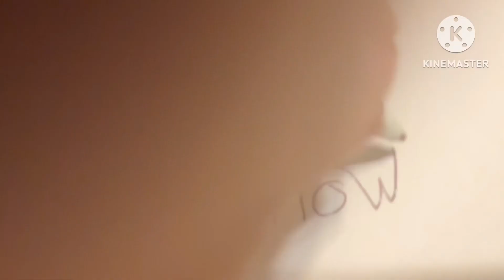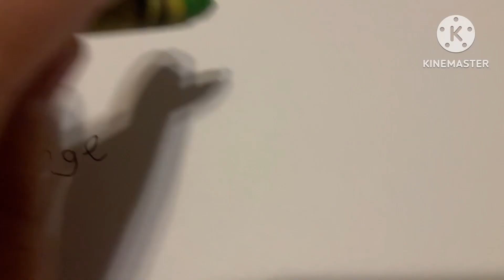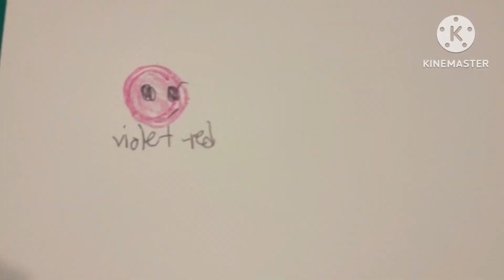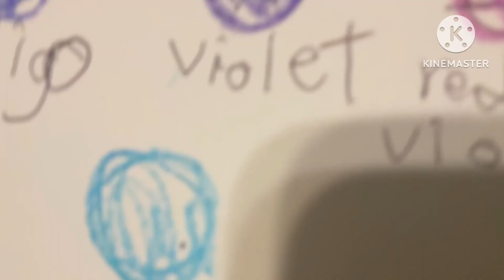The Color Wheel Movie